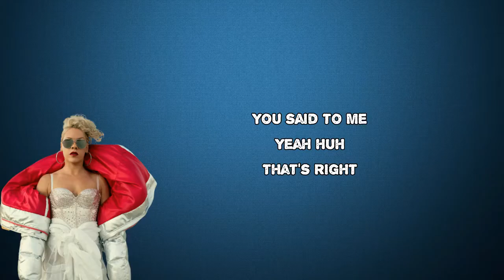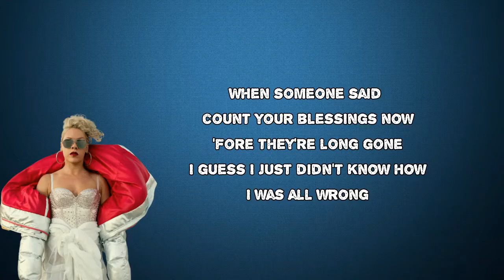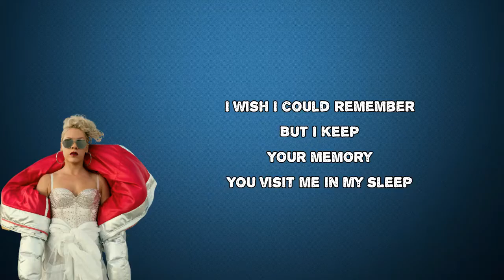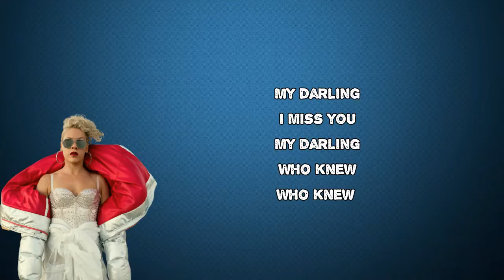pink - Who Knew (Lyrics)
Who Knew by pink
Album: I'm Not Dead

Who Knew Lyrics:

You took my hand
You showed me how
You promised me you'd be around
Uh huh
That's right
I took your words
And I believed
In everything
You said to me
Yeah huh
That's right
If someone said three years from now
You'd be long gone
I'd stand up and punch them out
'Cause they're all wrong
I know better
'Cause you said forever
And ever
Who knew
Remember when we were such fools
And so convinced and just too cool
Oh no
No no
I wish I could touch you again
I wish I could still call you friend
I'd give anything
When someone said count your blessings now
For they're long gone
I guess I just didn't know how
I was all wrong
They knew better
Still you said forever
And ever
Who knew
Yeah yeah
I'll keep you locked in my head
Until we meet again
Until we
And I won't forget you my friend
What happened
'Cause they're all wrong and
That last kiss
I'll cherish
And time makes
It harder
I wish I could remember
But I keep
Your memory
You visit me in my sleep
My darling
Who knew
My darling
My darling
Who knew
My darling
I miss you
My darling
Who knew
Who knew